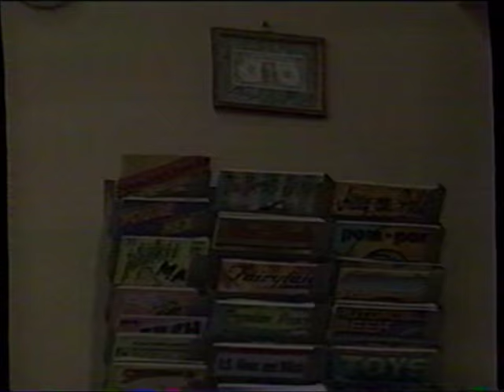Sesame Street (#3718): Telly's "Everything" Sandwich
As a tribute to the late David L. Smyrl (Mr. Handford), here is episode #3718 from season 29.

Telly enters Hooper's Store for his usual lunch, a cheese sandwich, but notices a patron eating a different kind of sandwich. Taking advice from Mr. Handford to try new things, Telly decides to add different toppings, eventually forming an "everything" sandwich!